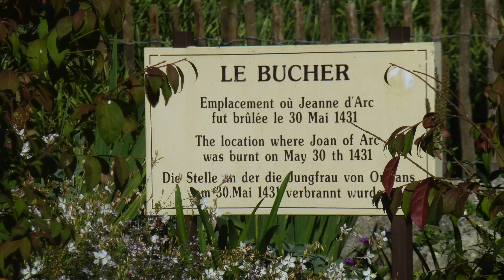FrankrijkBinnendoor in Rouen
FrankrijkBinnendoor in Rouen, tips voor een stedentrip naar Rouen in Normandië